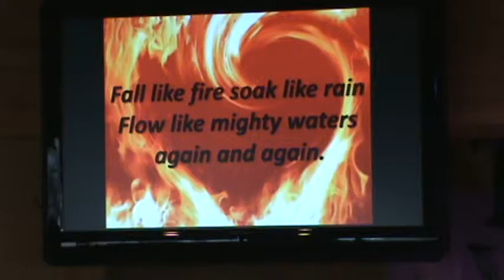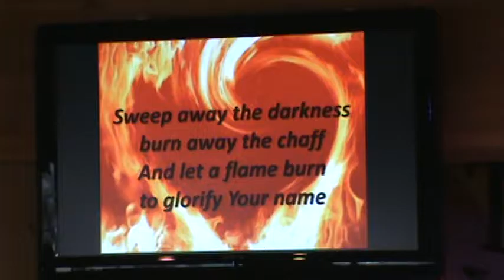Worship Time ( Falling Him )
Worship
Koinonia Church
Albuquerque NM